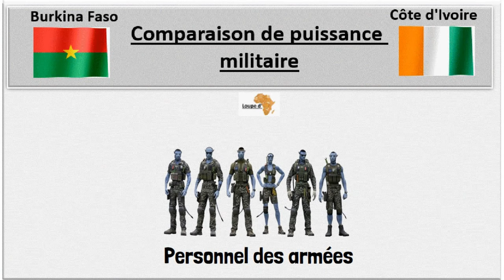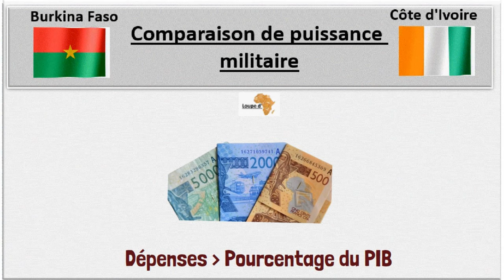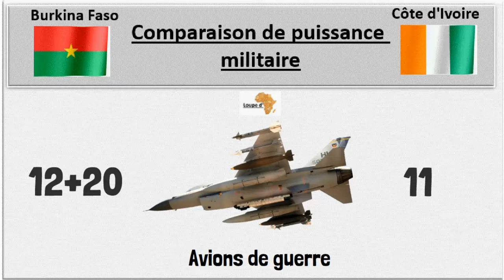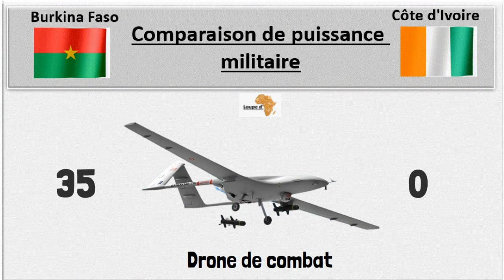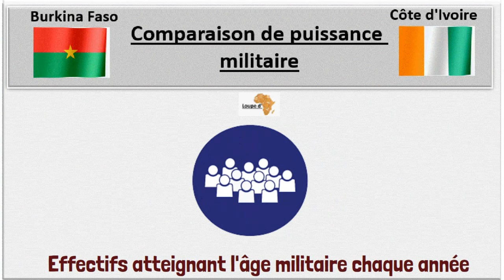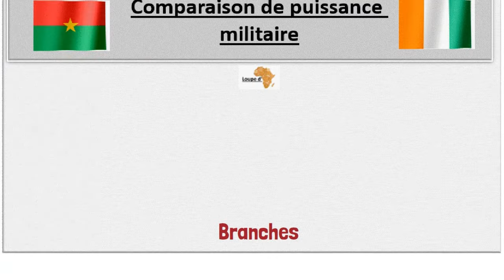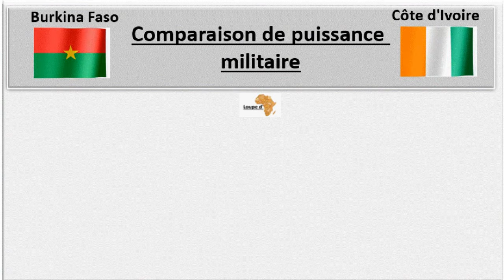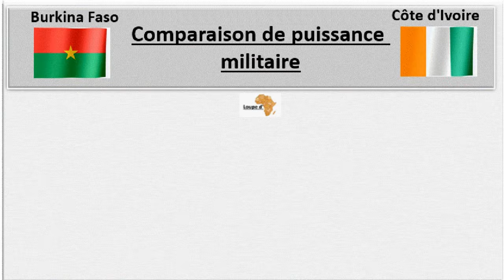Burkina Faso - Côte d'Ivoire : Comparaison de Puissance militaire en 2023 |Loupe d'Afrique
NB:Cette vidéo à été fait dans le but d'informer et non pour inciter à la révolte.

Le Burkina Faso et la côte d'ivoire, deux pays frères qui partage les mêmes valeurs communes sont liés par l'histoire aussi que la géographie.

Dans cette vidéo, nous avons comparé les armées des deux pays.L'armée Burkinabè qui fait face au terroristes ne que que monter en puissance chaque jour que Dieu fait. Au Niveau des équipements, elle possède des armes de dernière génération.

En ce qui concerne la côte d'ivoire aussi,... Bref découvrez tout dans la vidéo.

Merçi